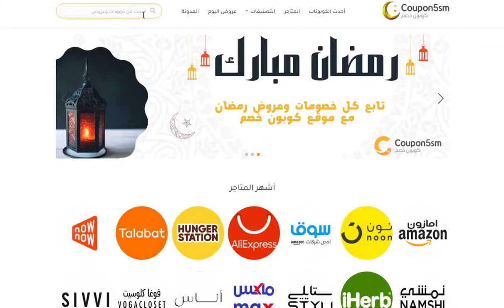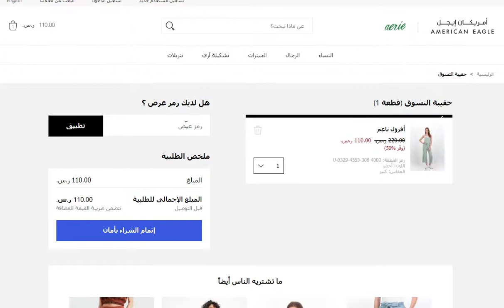(ACLG) كود خصم امريكان ايجل 2021 | طريقة استخدام كوبون امريكان ايجل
ويتعاون موقع كوبون خصم مع متجر امريكان ايجل لمساعده الزائر فى التسوق بأسعار أقل وبتخفيضات هائلة
كود خصم امريكان ايجل حصري بخصم 15% على كافة المنتجات
للحصول على تخفيضات هائلة من امريكان ايجل كل ماعليك فقط هو الدخول الى موقع كوبون خصم والحصول على كود خصم امريكان ايجل او كوبون امريكان ايجل الحصري لموقعنا وإضافة كود الخصم عند الشراء من المتجر للحصول على الخصم

للحصول على كافة اكواد خصم امريكان ايجل من موقعنا